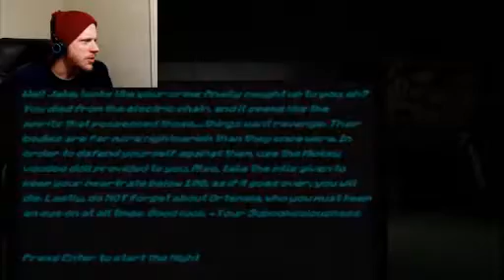I reclaim my fail crown! | :Five Nights at Treasure Island-Nightmare Before Disney (FINAL UPDATE)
A final revamp of NBD, and I can proudly say that I still proudly steer my ever faithful failboat!

Until next time, I will see you guys later!